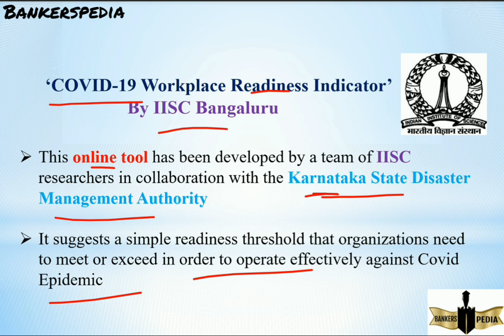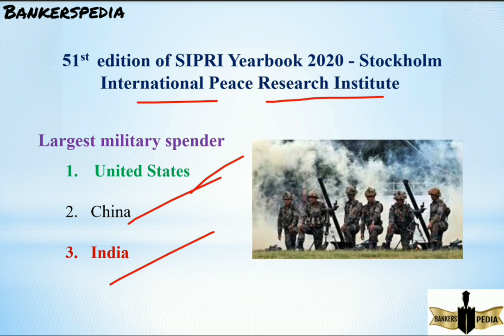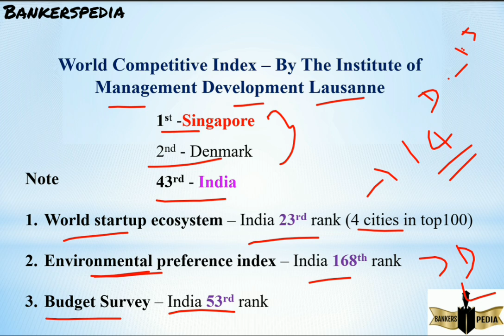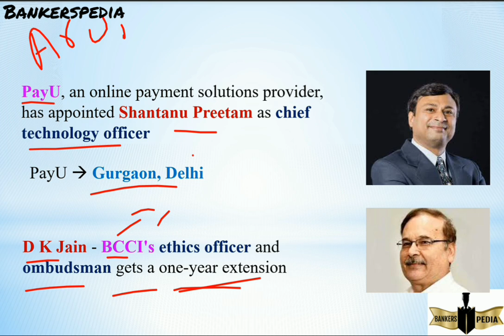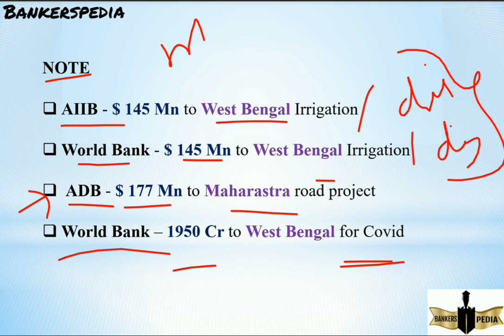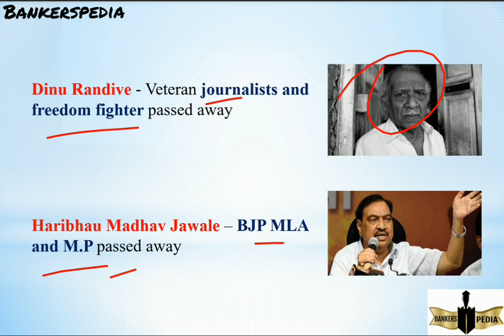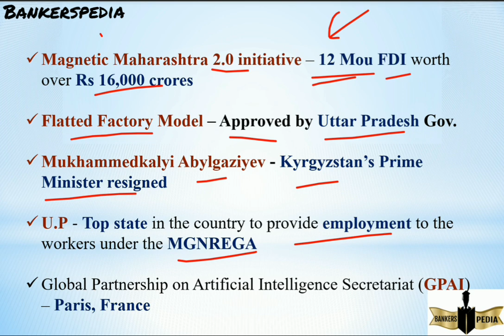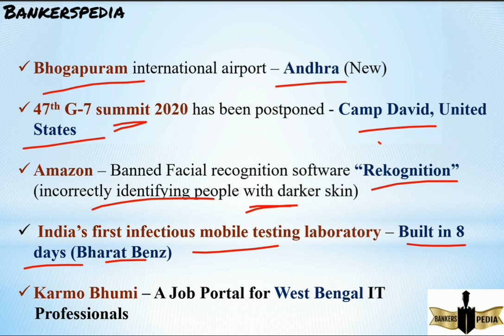JUNE 17 I 2020 I DAILY I CA I EXPLAINED IN TAMIL & ENGLISH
Daily current affairs in Tamil I
40+ CA in 20 min I
LINK FOR JUNE 17 PDF